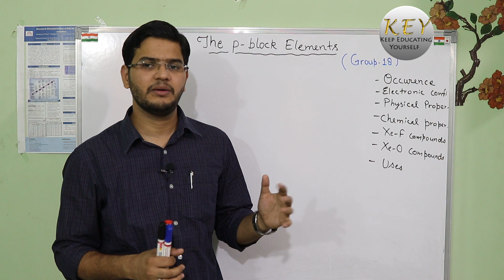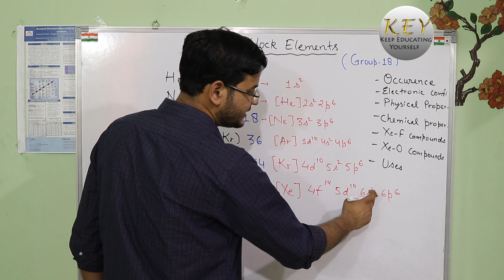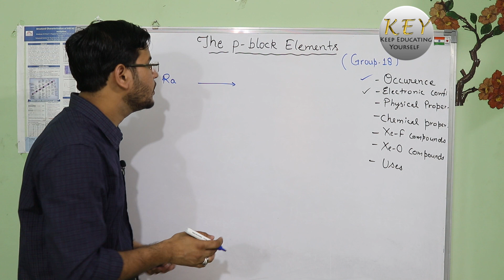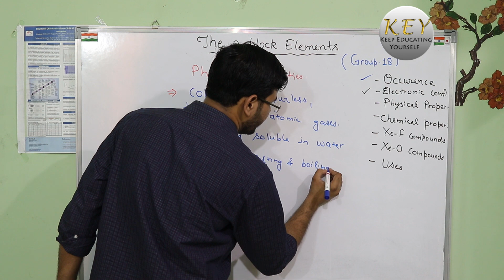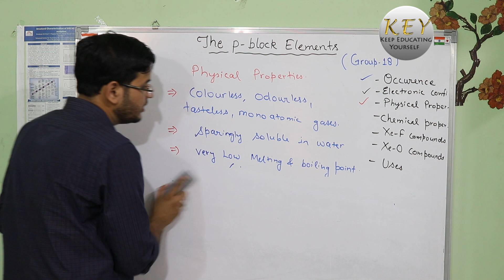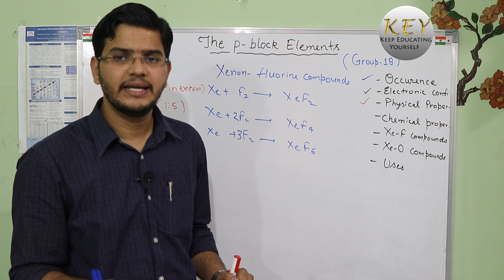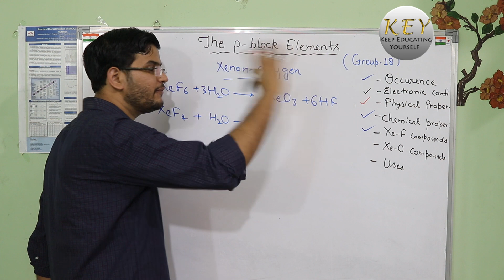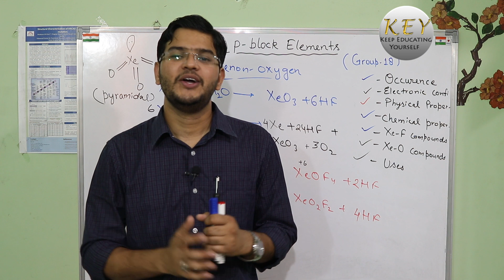The p- Block Elements Class 12 part 11 NCERT Group 18 in Hindi/اردو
Hello friends, Welcome to the final (11th) video of The p- Block Elements, NCERT unit 7. In the video, I have explained the Occurrence, electronic configuration, physical and chemical properties of group 18 elements. I have also explained the compounds formed by Xenon with Fluorine and Oxygen along with few intext questions from NCERT.

Finally, this chapter is completed now,  in the next video, we will start d&f block elements.

Please do let me know if you have any question or doubt about this chapter.

Music Information*
Music.